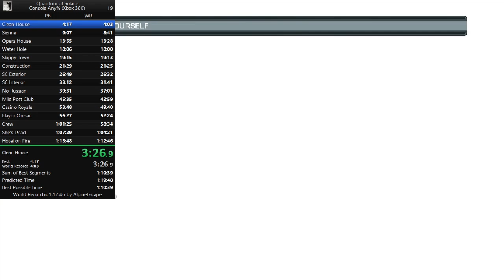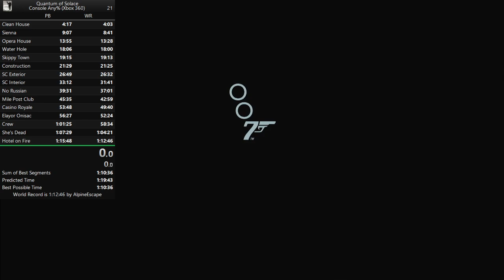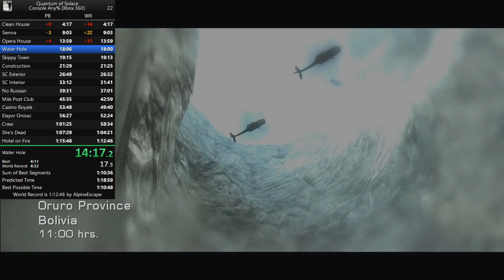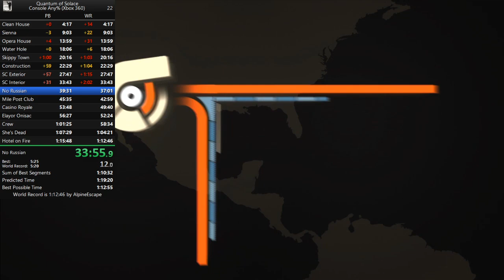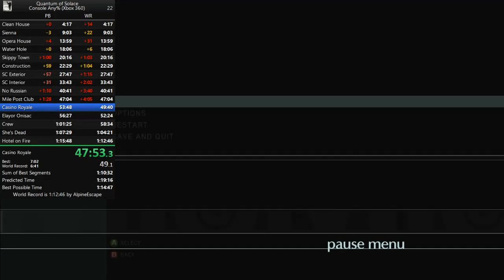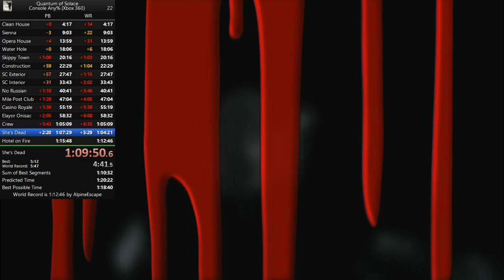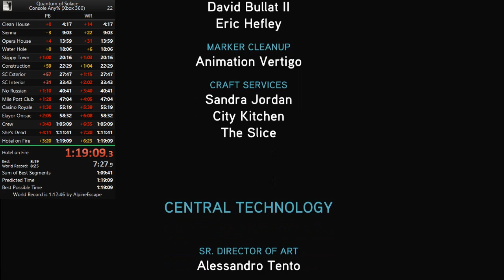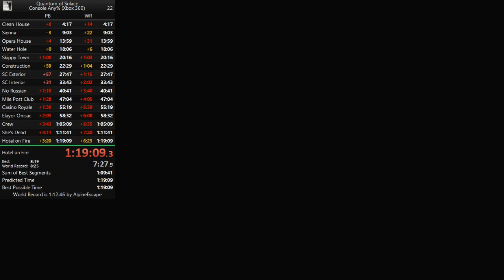A Full Stream of QoS with ILs and Chatting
Posting this for the IL WRs, not new full game PB. I got a gold on White's Estate that was probably only a gold because of my better loading times, and still a horrible IL time. Fixed the audio, then got a 1:19:09 as my first full run in weeks. Talked about how I got into speedrunning and tried the default control style, and some other stuff.